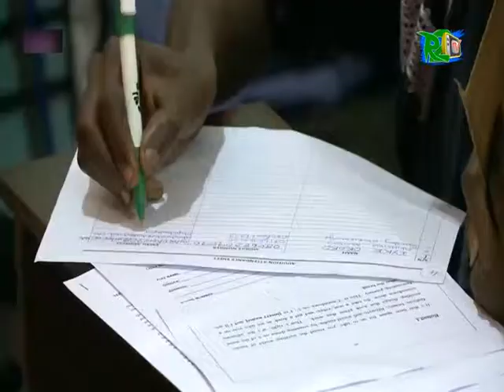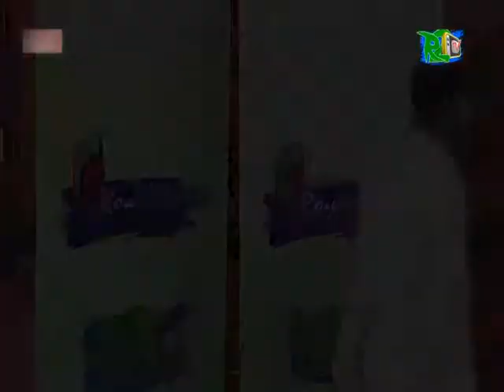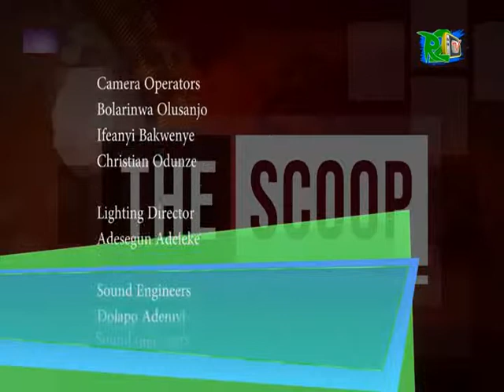The Scoop - Entertainment News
A thirty minutes entertainment news Programme bringing information from around the world to your television. The show gives out news from latest gist on music, movies, fashion, what’s trending, what’s happening, events and lifestyle to everything that is entertainment inclined.